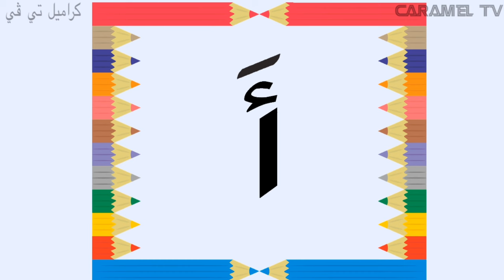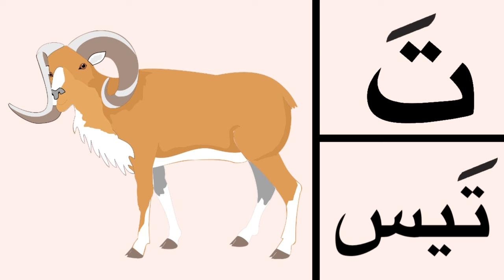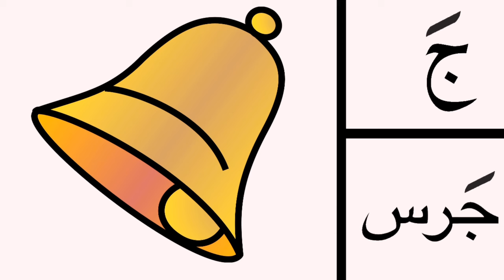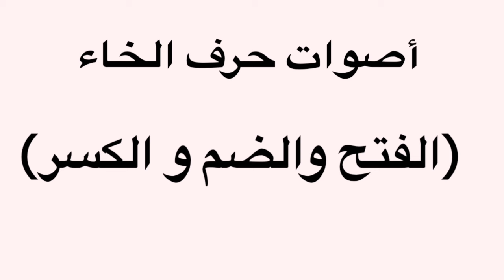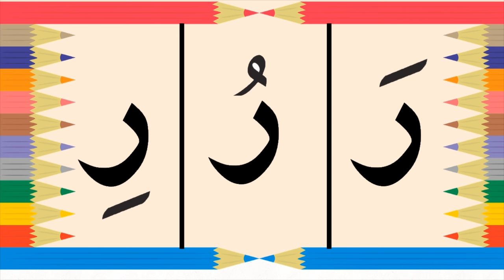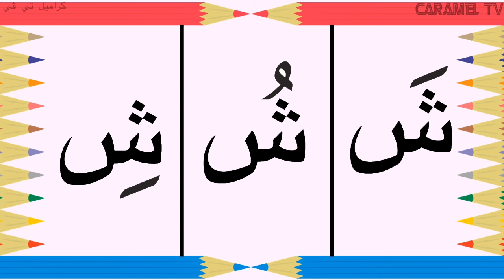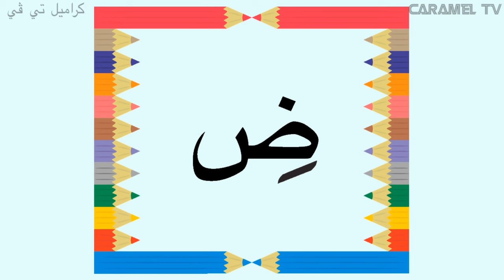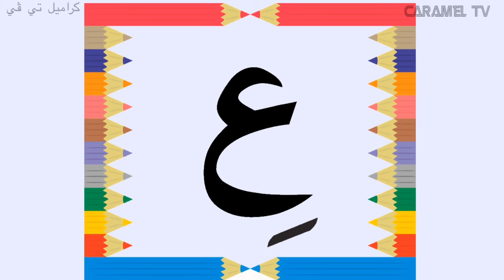أصوات الحروف العربية من (أ الي ي ) مع كلمات و امثلة @carameltv7945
تعلم الحروف العربية من أ الي ي مع كلمات و امثلة
تعليم الاطفال اللغه العربية @carameltv7945